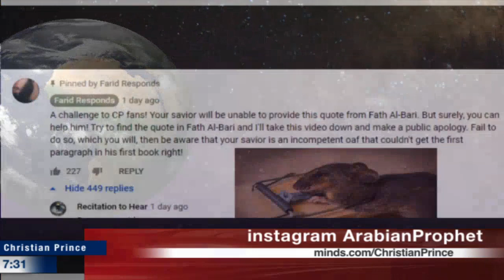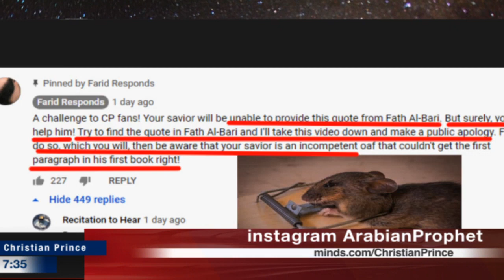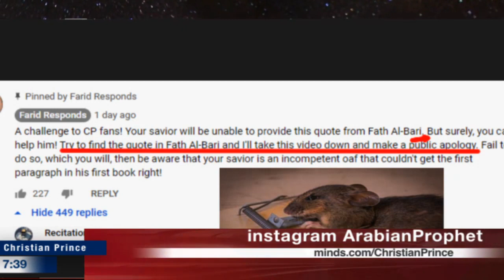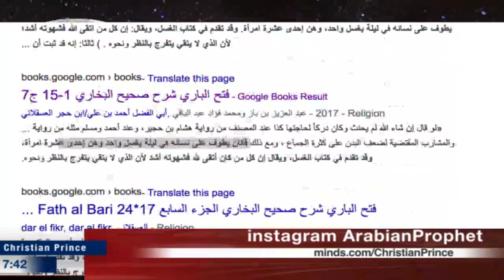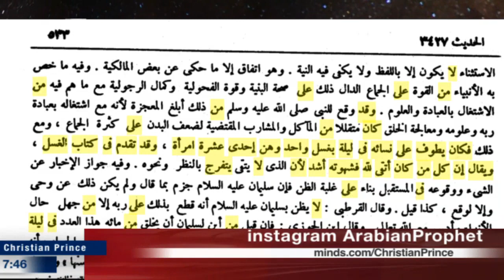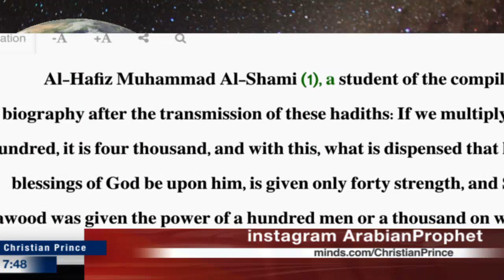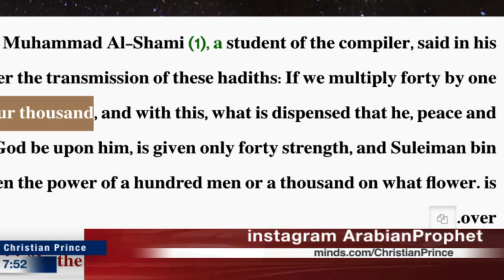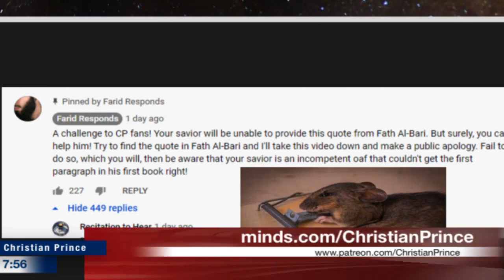Brother Farid victim of Christian Prince's Rat Trap! HD